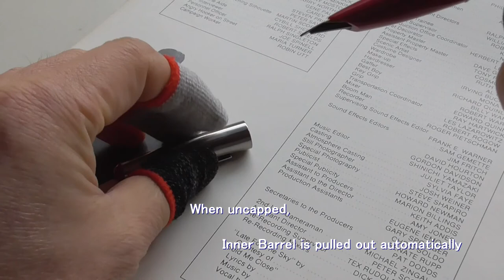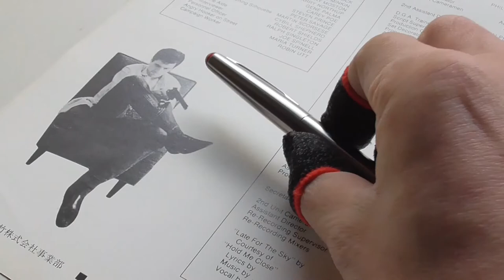[ Fountain Pens ] Pilot #14 Short Telescopic Barrel "Torpedo-shape Rouge"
A hole of the bottom cap may be for keeping air pressure constant, when the telescopic gimmick works.